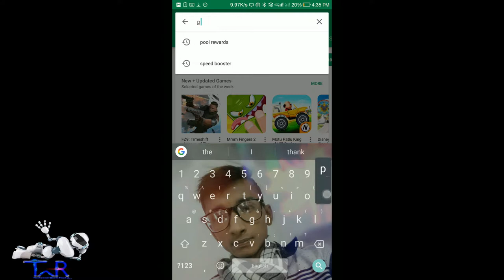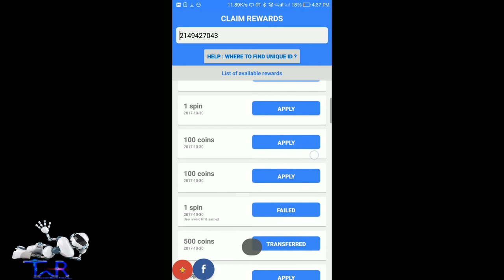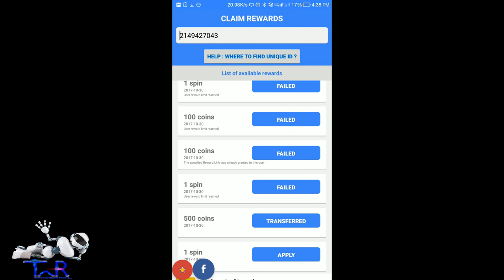8 Ball Pool trick to earn free coins | Tips&Tricks 10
Hello, नमस्ते. ☺☺
Is video me apko btaunga ki ap kis tarha se 8 ball pool me free coins pa sakte hain ye koi hack ni h ye sirf ek trick h j play store app se sambhav hai.
8 Ball Pool trick to earn free coins